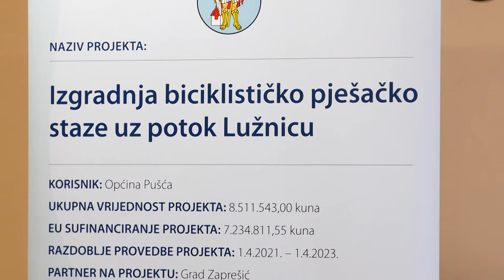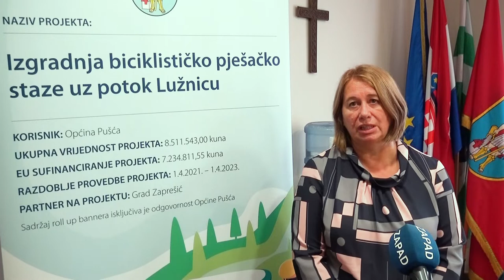Izgradnja biciklističko-pješačkestaze u Pušći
U Pušći je održana početna konferencija na kojoj je predstavljen projekt izgradnje biciklističko pješačke staze u suradnji s Gradom Zaprešićem. Vrijednost radova je preko 8,5 milijuna kuna, a staza bi trebala biti izgrađena do 1. travnja iduće godine.